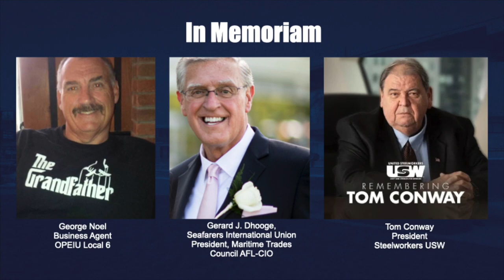We Shall Overcome, Sung by Union Baptist New Bedford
48th Annual Arnold M. Dubin Labor Education Center Award banquet